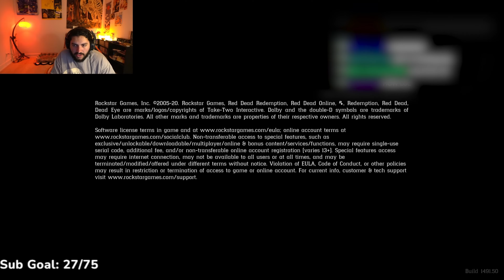Tony Statovci Finds Out Arthur’s Ending #20